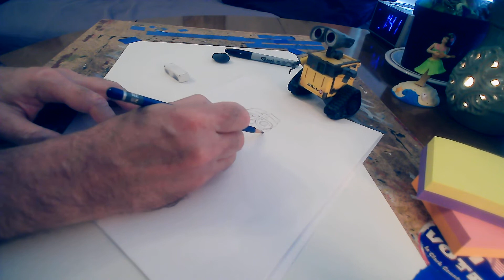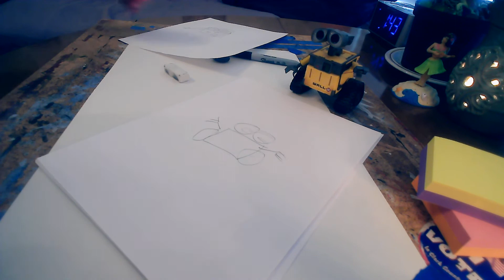Mr. Jones' Art Lessons - Drawing a Small Still Life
Quick tips on how to draw a small Still Life.  Remember, a Still Life is an object (or objects) that do not move (Still) and are real life (Life), not a photograph.